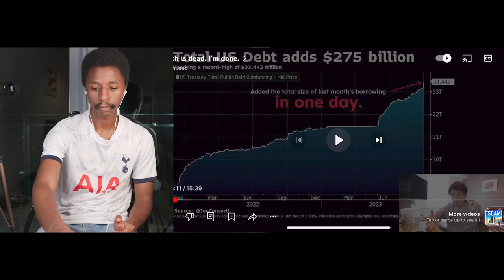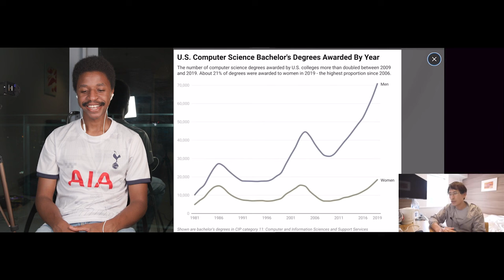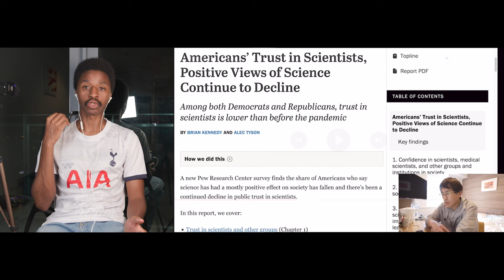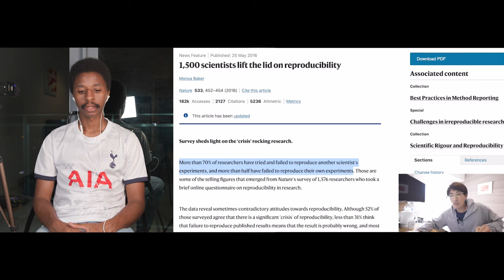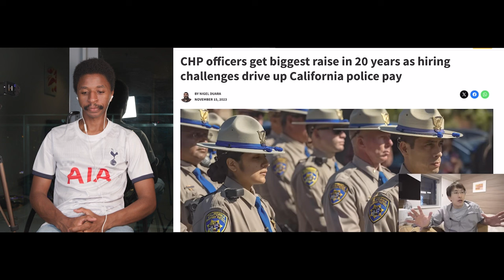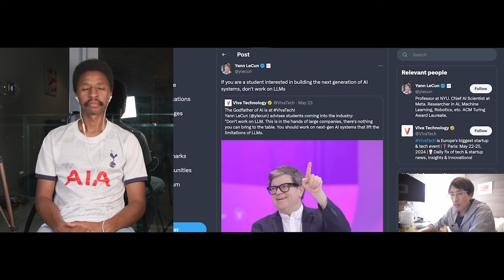Leftover Boss Women Are Getting Fired By More and more companies — Here's Why